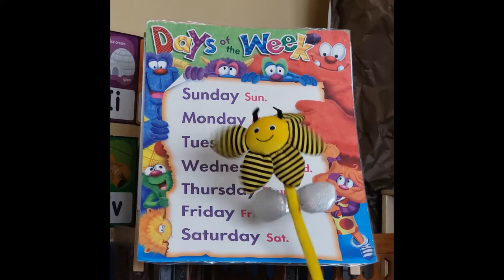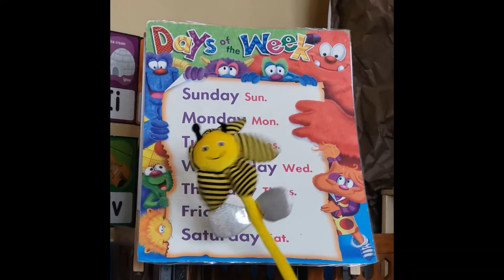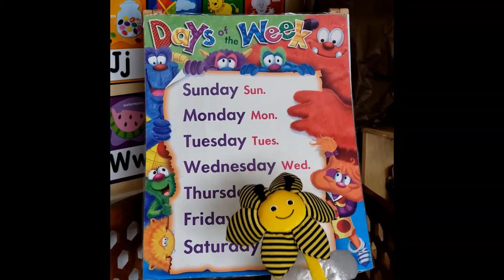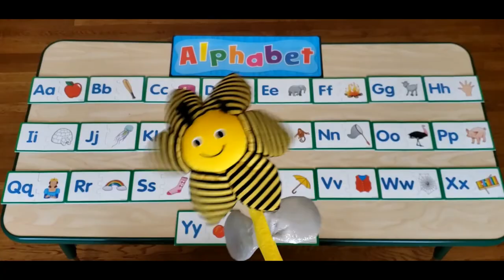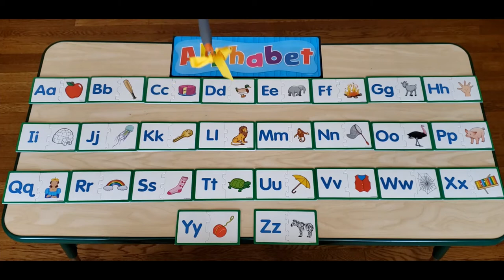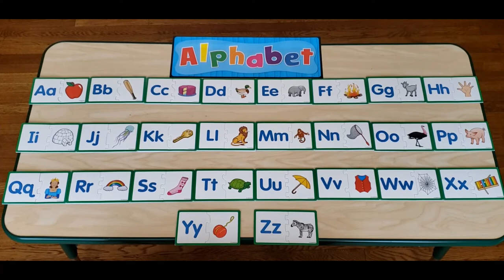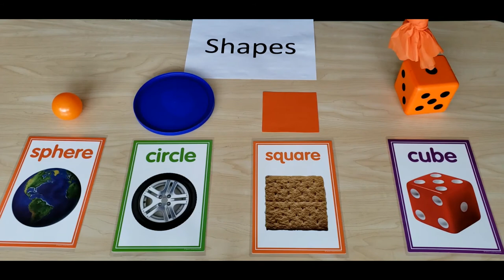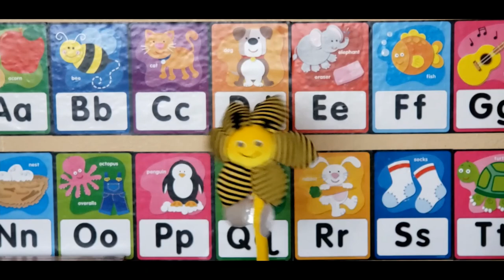Teacher Tarsha's Big Yellow Schoolhouse (EP 21)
On this weeks final episode of Teacher Tarsha's Big Yellow Schoolhouse, students will have one final lesson regarding the color orange!